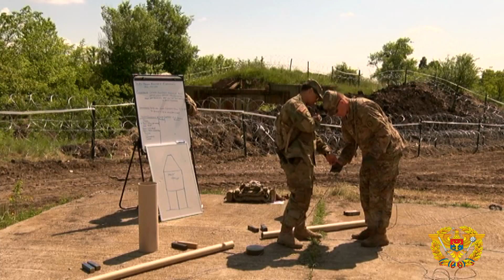Exercițiul „Dragoon Pioneer 2016”